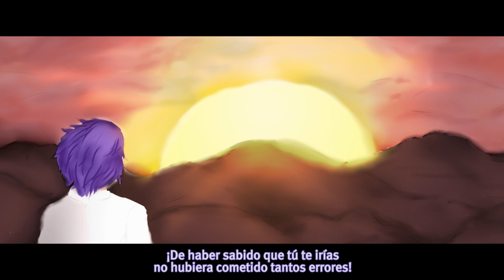[Vocaloid Original] AlexTrip Sands Ft. Gackpoid - Cosita (Dulces Orígenes Ep. 2)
Hace exactamente un año nacería la intención de hacer esta canción. Hoy es la fecha perfecta para hacerla pública.

Ilustradores:
►Yesi-Chan a.k.a. Gaticaeitan (0:25 al 0:45 / Cuadro decorativo del 0:52 al 1:00 / 1:14 al 1:48 / Cuadro decorativo del 5:38 al 5:41):

►Pimienta Kast (0:25 al  1:48 / 2:43 al  2:51 / 4:57 al 5:14 / 5:32 al 5:41 / 6:26 al 7:04):

►Hinaychigo (1:49 al 2:07 / 4:04 al 4:12 / 4:49 al 4:56 / 5:48 al 5:50):

►CarikaTune (2:08 al 2:25):

►MiTo (2:26 al 2:42 / Fondo de 4:04 al 4:12):

►Fresa (2:52 al 3:00):

►YoiLatte (3:01 al 3:18):

►MonoFlower (3:19 al 3:36):

►Areki Shiota (3:37 al 3:54):

►Mafer Rlen (3:55 al 4:03):

►La Capu (4:12 al 4:20 / 5:24 al 5:31):

►Darius The Rider (4:20 al 4:29):

►MandraNatoon (4:30 al 4:47):

►Orpheus (5:15 al 5:22):

►Ayumi Avi (5:41 al 5:47):

►Skarlet Jewel CV05 (5:51 al 5:58):

►TamShad (5:59 al 6:07):

►Koma - Commacharan (6:08 al 6:16):

►Jelly (6:17 al 6:25):

►►Bárbara R. G. (Imagen del 0:39);

Diseño del emblema "No resubas, comparte":
RoninYorch

Y si no te importa que hable de política venezolana o de temas que poco tienen que ver con Vocaloid o UTAU